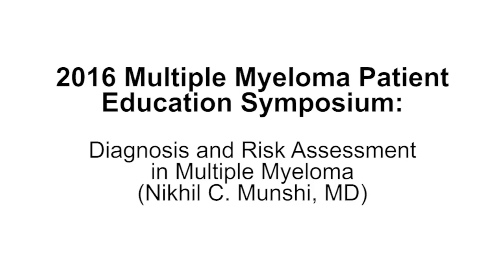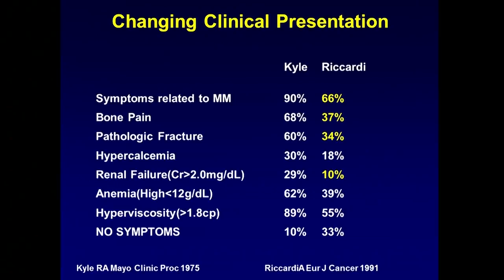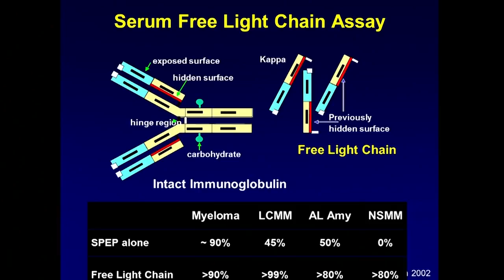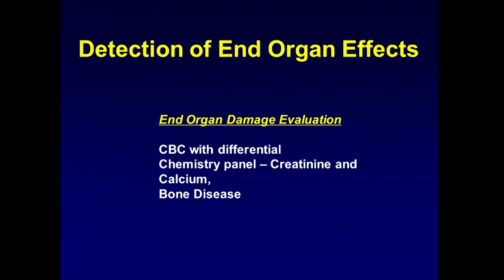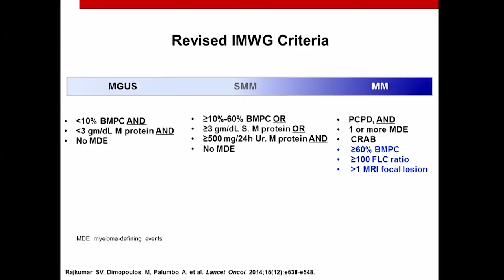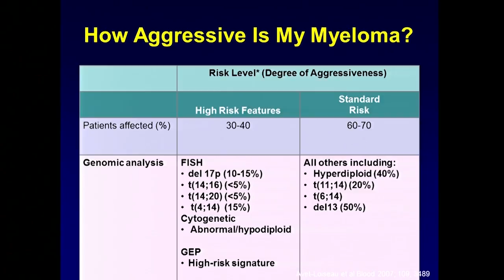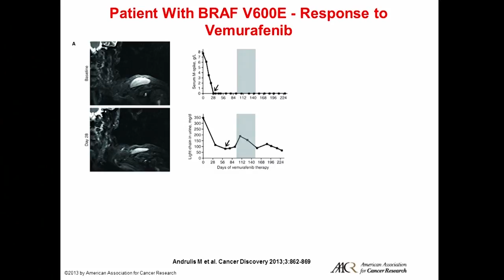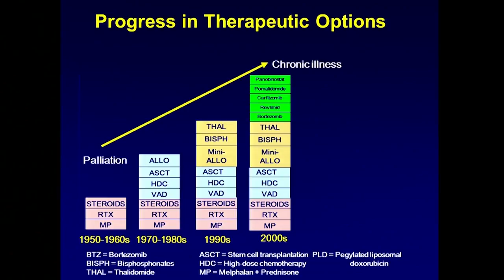Multiple Myeloma: Diagnosis and Risk Assessment | Dana-Farber Cancer Institute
Nikhil C. Munshi, MD, Director of Basic and Correlative Science at the Jerome Lipper Multiple Myeloma Cancer and LeBow Institute for Myeloma Therapeutics at Dana-Farber Cancer Institute and Professor of Medicine at Harvard Medical School, discusses diagnosis and risk assessment in multiple myeloma. This presentation was originally given at the Multiple Myeloma Patient Education Symposium on Dec. 10, 2016 in Boston, MA.